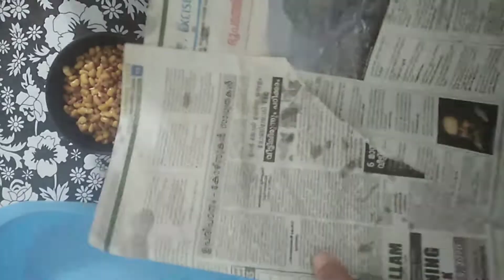MICRO GREEN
Healthy
Good food
New thing
Super easy
Yummy diah